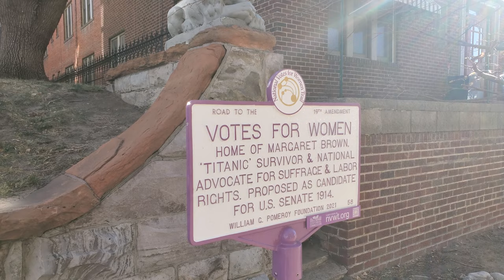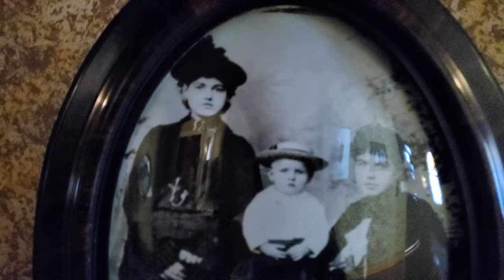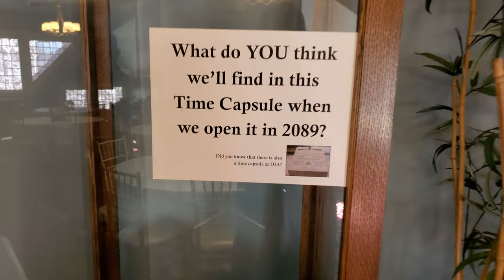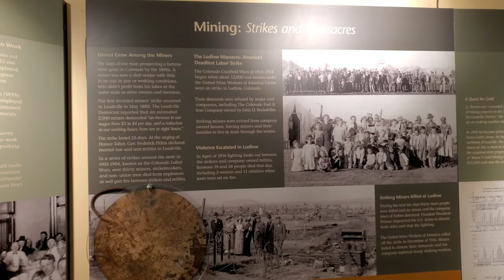Visit the Home of Molly Brown Survivor of the TITANIC Ship Walking Tour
Rohas Travels provides travel tips and tricks, destination reactions, vlogs, and anything with travel.